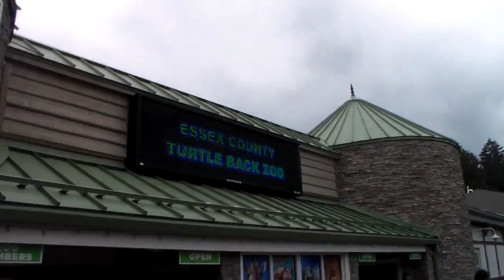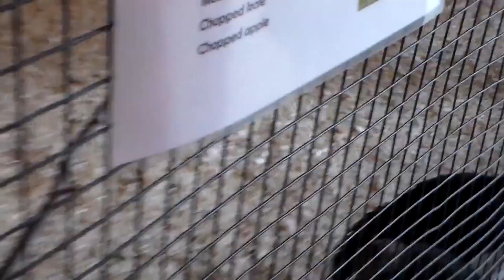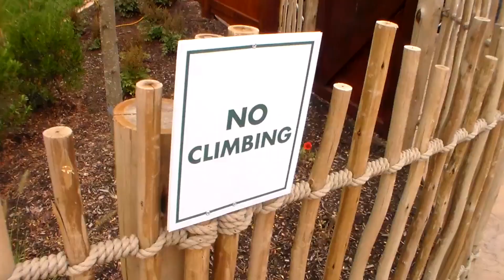MY LAST DAY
Tomorrow I leave for Scout Camp, right after that I'm off to school. This is the last video I'll be making at home until December at least, I show you guys my Krav Maga class and the Zoo I worked at this summer. Thanks for everything, it's been such a ride.